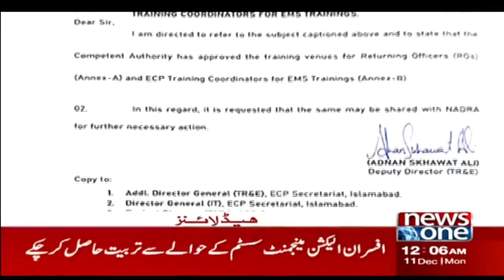12 AM Headlines | Mishal Malik Big Statement | NewsOne | 11 Dec 2023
12 AM Headlines | Mishal Malik Big Statement | NewsOne | 11 Dec 2023